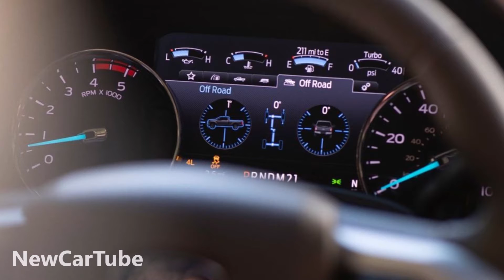2020 Super Duty